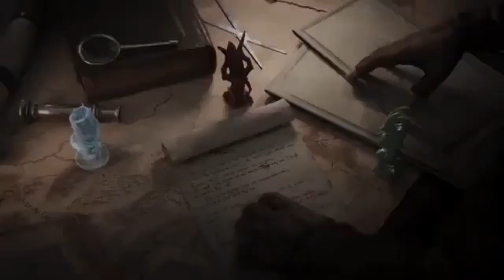Total War Warhammer 3 III : Free download full game PC | 2023 | cracked | activation 27.04.2023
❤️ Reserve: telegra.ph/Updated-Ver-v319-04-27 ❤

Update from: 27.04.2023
Uploaded by: Humberto Rodriguez llanos